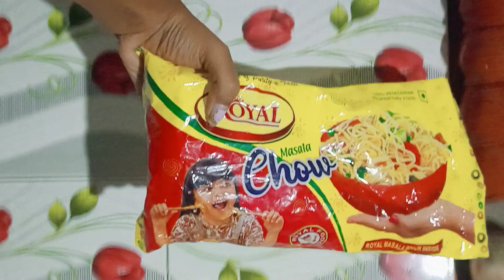এখনো আমার বিয়ে হয়নি কিন্তু জামাই ষষ্ঠী কিভাবে দিল 😱